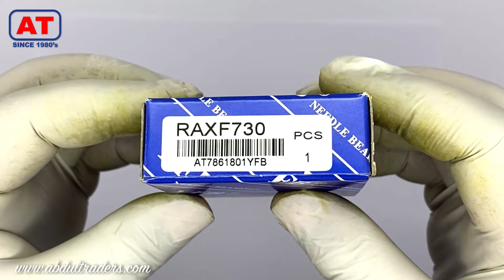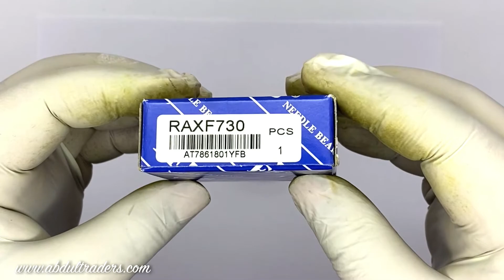RAXF730 YFB | ONEWAY CLUTCH BEARINGS | ABDUL TRADERS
Certificate:
ISO9001:2000

Interchange:
NTN= NKS/NKIS,  INA= NKS/NKIS,   Torrington= -,
NSK= -,   IKO= NKS/NKIS,   KOYO= NQS/NQIS,
Nadella= -,   SKF= NKS/NKIS,  McGill= -

Abdul Traders,
Pakistan.